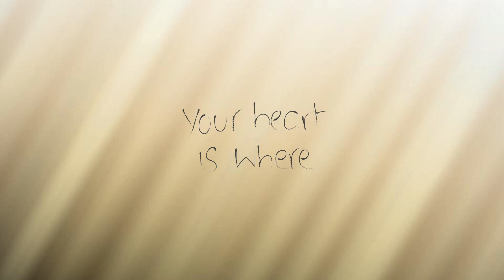I belong (Official announcement 17.1.2018)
I am happy to announce my new Track. It will be avialable everywhere from 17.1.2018

●PRODUCER●
Jakob Eder

●EXECUTIVE PRODUCER●
Helmut-Michael Kemmer

●ART DESIGN●
Harald Walder

Thank you for any support and help to realize this project.

EagleWaveRecordsⓒ